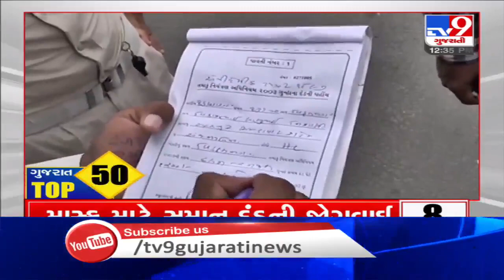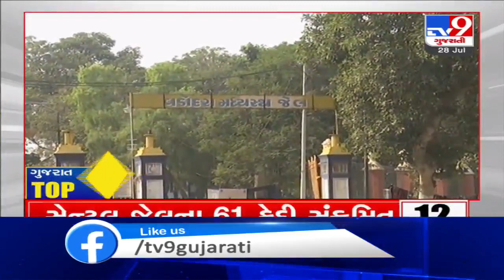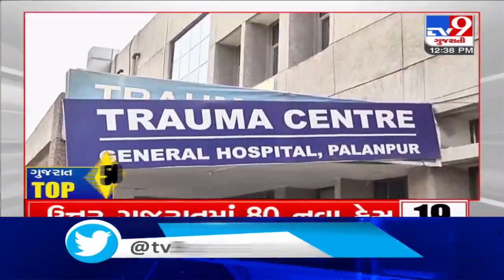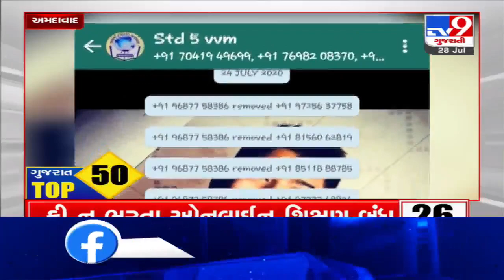Top News Stories From Gujarat: 28/7/2020 | TV9News